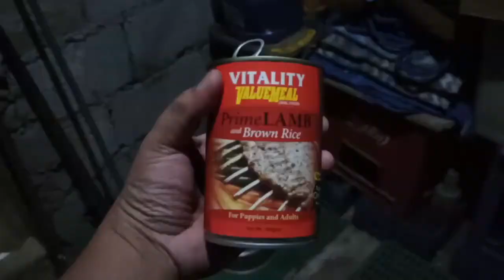Husky,asong adict sa Cuddle/Kamot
hello ito po ash ang gusky naming adict  sa KAMOT